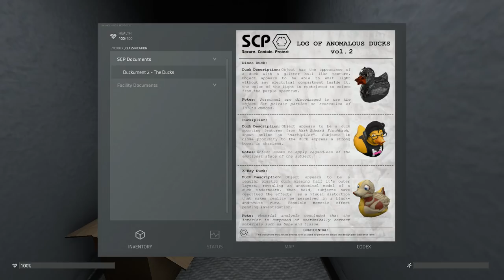Anomalous Ducks | Demonstration | SCP: Containment Breach - Unity (v0.6.0)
All the duckies!